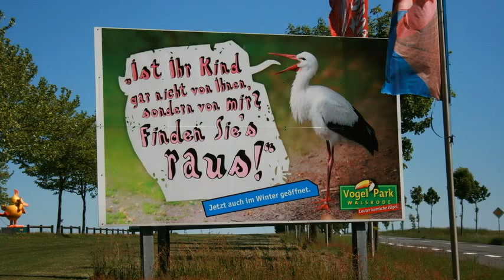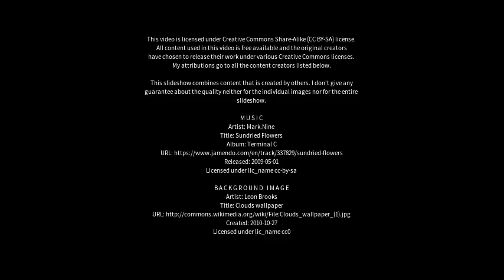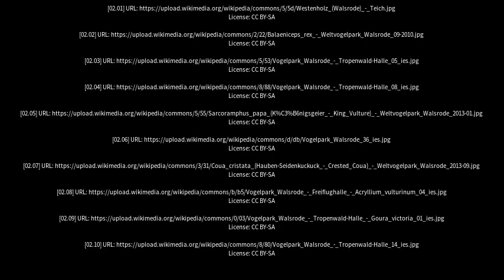Best places to visit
Best places to visit - Walsrode (Germany) Best places to visit - Slideshows from all over the world - City trips, nature pictures, etc.